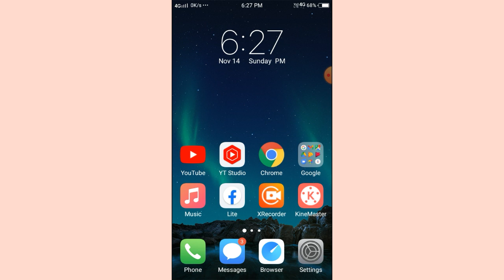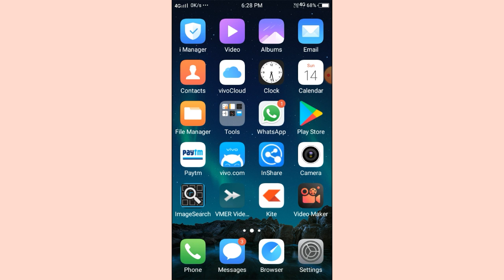Incoming Call Nahi Aa Raha Hai | Incoming Call Nahi Aa Raha Hai To Kya Kare | Incoming Calls Problem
Incoming Call Nahi Aa Raha Hai | Incoming Call Nahi Aa Raha Hai To Kya Kare | Incoming Call